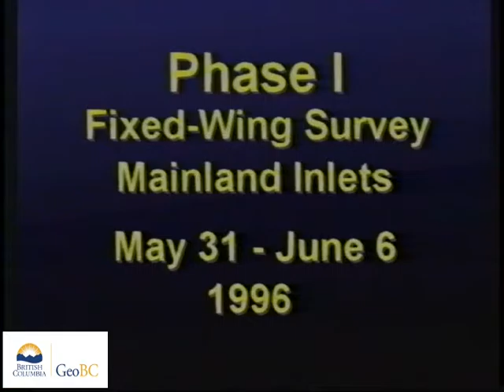Belize Inlet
These videos are of a coastal aerial video imaging (AVI) survey conducted in the Queen Charlotte Sound during 1996 from Charles Point To Kitching Point.The survey was conducted in support of coastal and land-use management initiatives of the Land-Use Coordination Office (LUCO). The entire survey was conducted during extreme low-tides with tidal elevation seldom exceeding 1m above chart datum during the survey. The surveys may have  used both helicopter) and/or fixed-wing aircraft.The shoreline is imaged with the aircraft (a) to the seaward of the shoreline, (b) at elevations of 75-100m and (c) at an air speed of 100 km/hr. The videographer is in direct communication with the pilot during the survey to optimize imaging of the intertidal zone. Synchronous geomorphological and biological narratives are recorded with the imagery but have been removed from these videos.